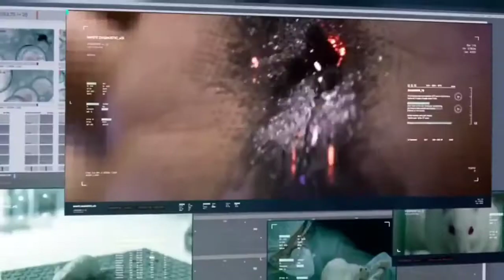Bloodshot movie scenes